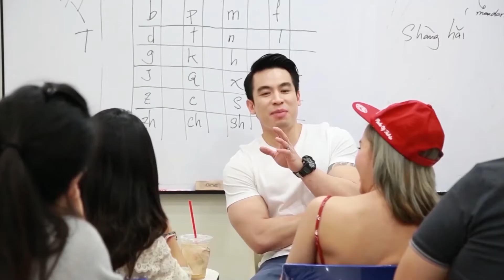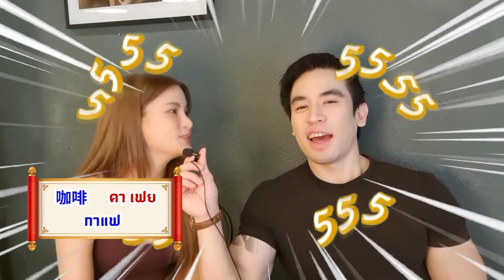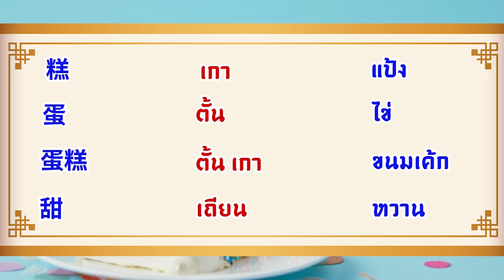ETV จีนจำเป็น season4 ตอนที่ 41 ขนม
ETV จีนจำเป็น season4 ตอนที่ 2 ร้านสมบูรณ์
ETV จีนจำเป็น season4 ตอนที่ 5 อวยพรตรุษจีน
ETV จีนจำเป็น season4 ตอนที่ 6 วัดไตรมิตร
ETV จีนจำเป็น season4 ตอนที่ 9 เดินเที่ยวเยาวราช
ETV จีนจำเป็น season4 ตอนที่ 10 โรงเรียนวัดไตรมิตร ห้องเรียนขงจื้อ
ETV จีนจำเป็น season4 ตอนที่ 11 วัดเล่งเน่ยยี่
ETV จีนจำเป็น season4 ตอนที่ 12 ททท (ยังไม่ได้แก้ไข)
ETV จีนจำเป็น season4 ตอนที่ 13 พารากอน หวัง เจีย ซา
ETV จีนจำเป็น season4 ตอนที่ 15 ก๊วยเตี๋ยวข้างทาง
ETV จีนจำเป็น season4 ตอนที่ 16 น้ำเต้าทอง ลอดช่องสิงค์โป
ETV จีนจำเป็น season4 ​ตอนที่ 17 ถุงลมกระเพราะปลา
ETV จีนจำเป็น season4 ตอนที่ 22 สนามบินสุวรรณภูมิ
ETV จีนจำเป็น season4 ตอนที่ 23 คำคม ตอนที่2
ETV จีนจำเป็น season4 ตอนที่ 25 ศูนย์วัฒนธรรมจีน
ETV จีนจำเป็น season4 ตอนที่ 26 คำคม ตอนที่3
ETV จีนจำเป็น season4 ตอนที่ 27 ช้างกระทรวง
ETV จีนจำเป็น season4 ตอนที่ 29 โรงพยาบาล ตอนที่2
ETV จีนจำเป็น season4 ตอนที่ 30 การเมืองจีน
ETV จีนจำเป็น season4 ตอนที่ 31 สตรีหมายเลข 1
ETV จีนจำเป็น season4 ​ตอนที่ 32 เรื่องราวความรักของท่านผู้นำประเทศจีน htps://youtu.be/9wQiUgGNQi0
ETV จีนจำเป็น season4 ตอนที่ 33 เรื่องราวความรักของผู้นำประเทศจีน ตอนที่2
ETV จีนจำเป็น season4 ตอนที่ 34 พระจันทร์แทนใจ
ETV จีนจำเป็น season4 ตอนที่ 35 ชื่อเรียกของจีนและการขนานนามต่างๆ
ETV จีนจำเป็น season4 ตอนที่ 36 ห้องต่างๆในอวกาศ
ETV จีนจำเป็น season4 ตอนที่ 37 ทุ่งนาอยุธยา
ETV จีนจำเป็น season4 ตอนที่ 40 Golden Week ตอนที่2